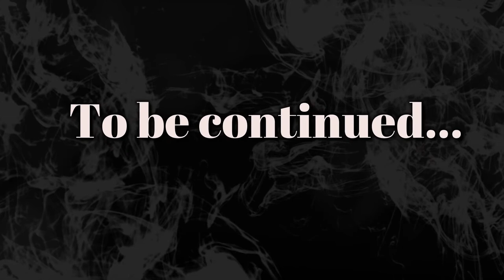Cicerone e le ambizioni di Cesare (prima parte)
Alcune immagini del video sono tratte da L. Pepe, M. Vilardo, Video.Lego.Disco e dal film Julius Caesar (2002, BBC). Il video è una introduzione allo studio del supino.